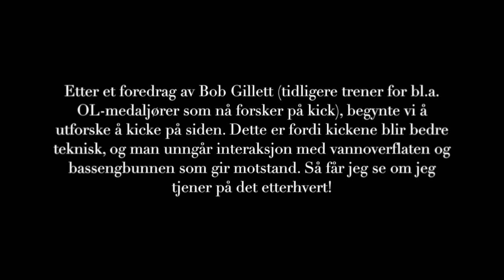Er det bedre å kicke på siden?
Sidekick og fishkicks (en blanding mellom side og mage) er kanskje mer lønnsomt enn å kicke på magen.